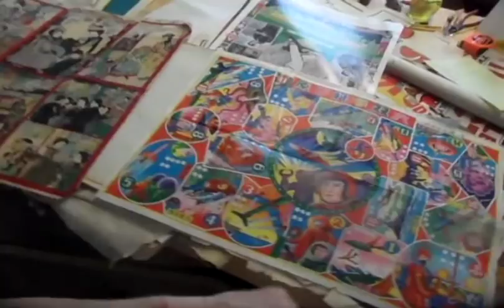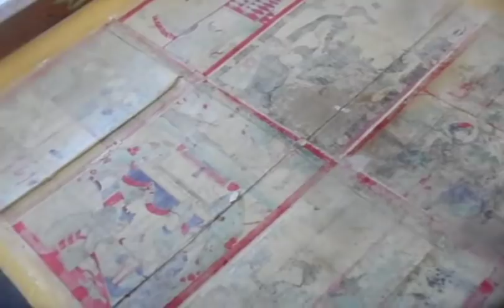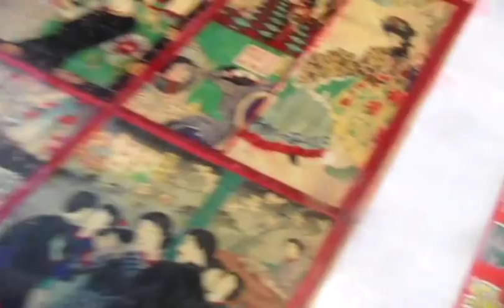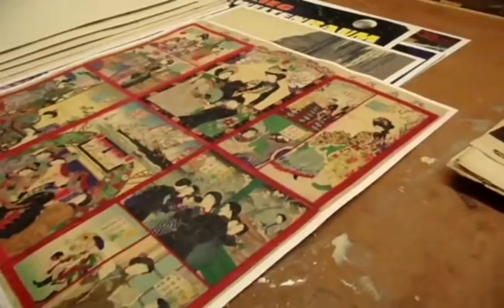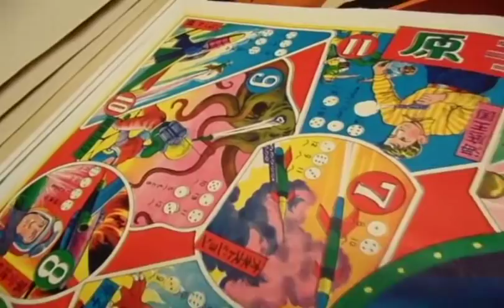Japanese Game Boards 1880s, 1950s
Two Japanese prints: "Game Boards"  one from the 1880s,  and the other from the 1950s- being Linen backed. Professor Pflugfelder of Columbia University speaks about them.